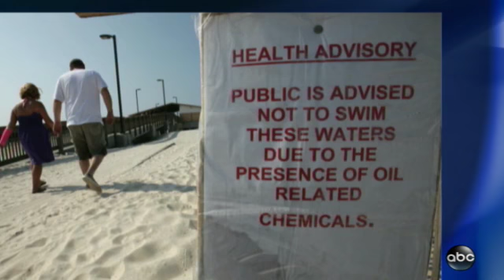Obama Looking to kick some ass- ABC News.mp4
Obama just quit the meetings and get the work done. Thats all we want. No more delays on clean up